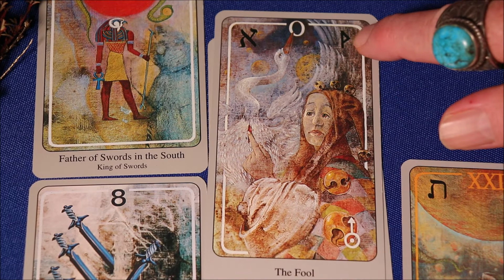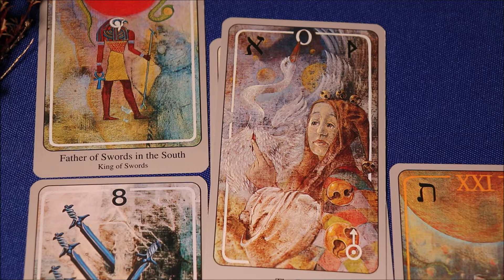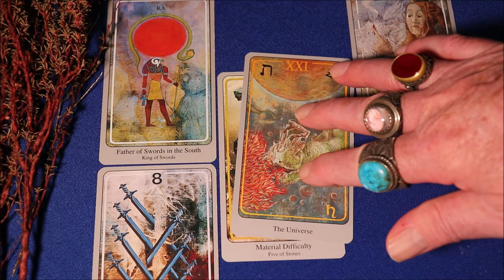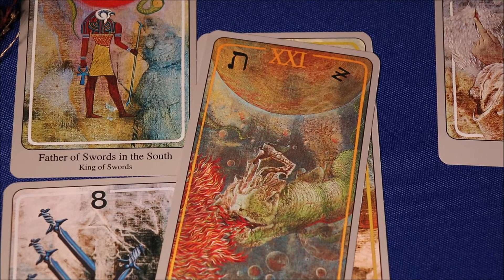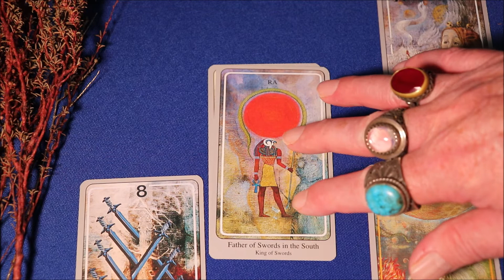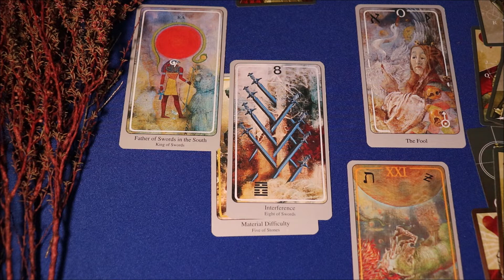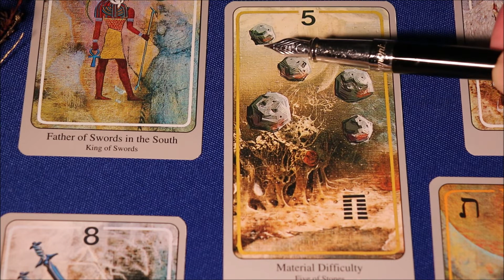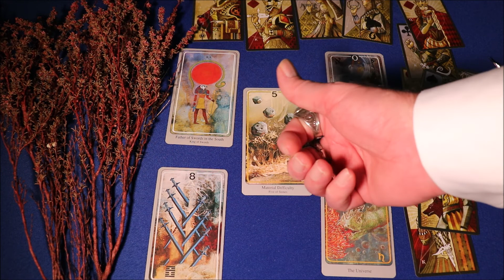TAURUS SEPTEMBER 2022 Predictions : Hope And Optimism: Great Turning Point For The Better !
Taurus September 2022 predictions set out in this fascinating content explaining the seriously good forecast for the Star Sign of Taurus, empowering you in the month of September.

Nigel The Saint James provides your Taurus September 2022 reading, predictions and forecast incorporating tarot, astrology, numerology and spiritual mysticism. We’ll see the Taurus predictions in September for love, money, family, and work, where the Tarot cards have something to say to you.  This content works well with your horoscope for September 2022. Many people report that it is more detailed than a horoscope. The reading for you also contains a blend of esoteric and mystical meanings of the spiritual energies which surround you.

Just send me an email and please let me know your country and time zone, and together we’ll arrange a time for your own special one on one Clairvoyant experience with me.